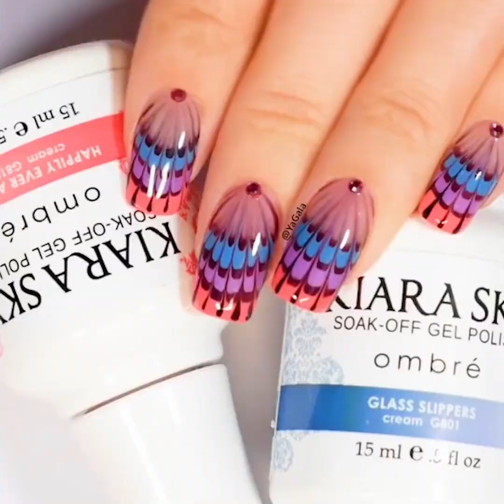New Nail Art 2020 💄😱 The Best Nail Art Designs Compilation #1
🌟Kiss-kiss, bye-bye 💋